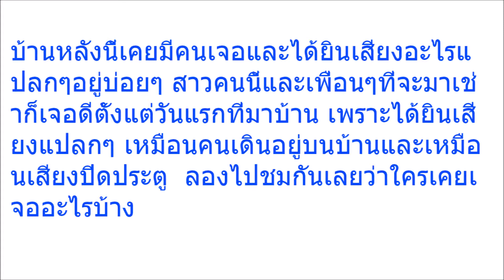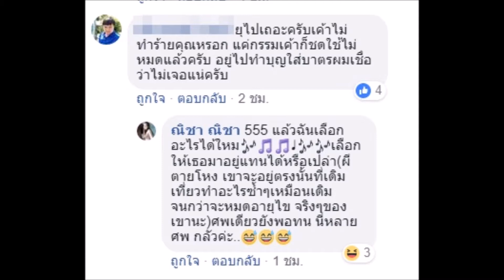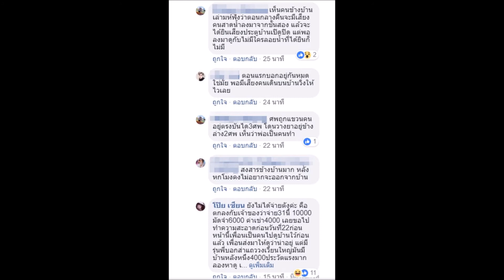“สาวได้ยินเสียงปริศนา” ก่อนเช็คประวัติบ้านเช่า พบเคยเป็นข่าวดับยกครัว 5 ศพ